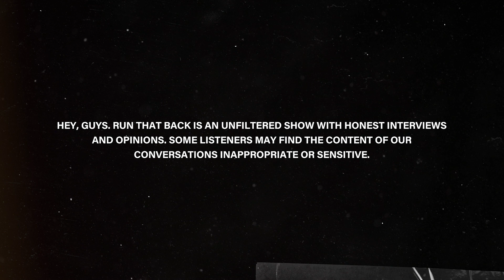Lena Waithe Hears Unreleased Whitney Houston Recording | Run That Back | EP 1.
Lena Waithe joins Wyclef Jean on Run That Back for an unfiltered conversation that has a lot of unexpected surprises. Waithe talks about growing up in Chicago, high school days, and her journey including the struggles and success. Wyclef plays Waithe a never heard before Whitney Houston recording and surprises her with a musical interpretation of a scene from Queen & Slim.

Wyclef gives a sample from a music artist you need to hear in a segment called "Put Me On" featuring Hannah Eggen.

We get into it with Madeline Nelson to talk talk politics with the recent news of Kamala Harris being selected to be Vice President candidate by Joe Biden.

Special thanks to our friends at BACARDÍ® for providing a bottle of BACARDÍ® Spiced for this episode. Try a "Spiced and Cola" cocktail at home by mixing 2 parts BACARDÍ® Spiced and 4 parts cola.

Run That Back is a one of a kind show for music lovers of any type, everywhere. Developed by Malka Media and hosted by the legendary Wyclef Jean, RunThatBack is the most immersive, fascinating and down right unpredictable show you’ll ever experience about innovation and collaboration. Join Wyclef as he interviews heavy hitters from all walks of life, from music to sports to politics and beyond. You never know what you’ll learn about the world or music from Clef, but you definitely won’t find it anywhere else guaranteed to make you want to RunThatBack.